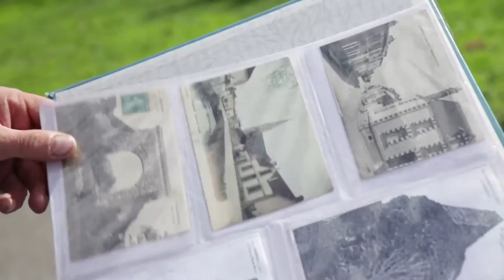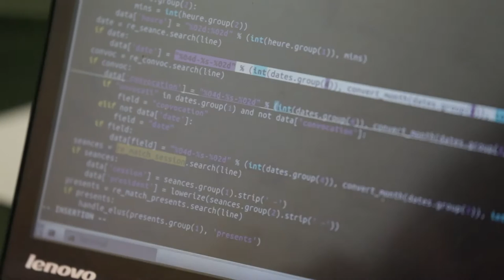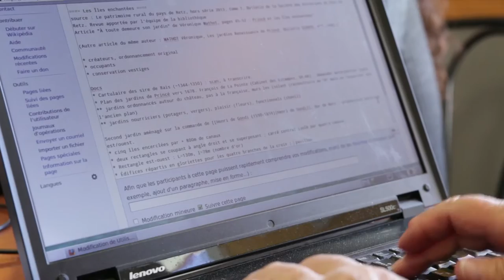Opération libre à Chéméré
Les 26 et 27 septembre 2015, la commune de Chéméré a accueilli la troisième opération libre française, une première en Loire-Atlantique ! Cet évènement était organisé par la commune de Chéméré, le Département de Loire-Atlantique et une dizaine d’associations travaillant autour des outils, licences, contenus et données libres. Parmi elles : OpenStreetMap , Wikimedia,  LiberTIC, Regards Citoyens, Faimaison, Naga... Un week-end pour cartographier en ligne, apprendre à rédiger un article sur l'histoire de Chéméré sur Wikipedia, observer le pilotage d'un drone... Au total,  90 personnes ont répondu "présentes."